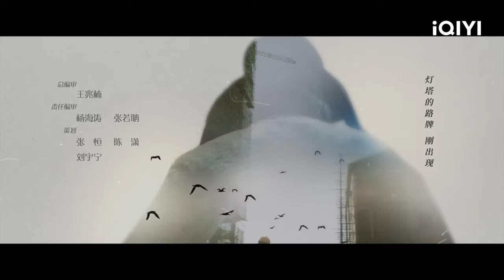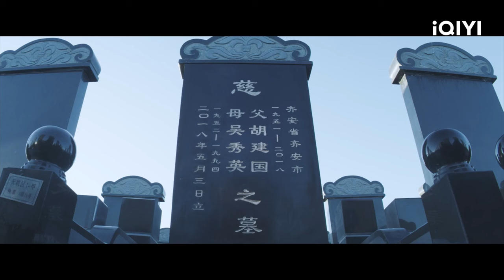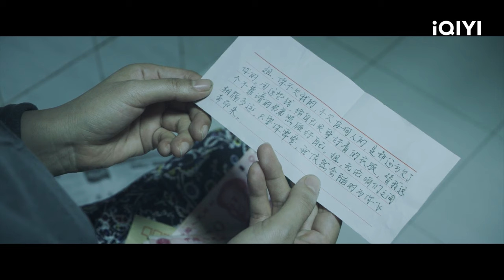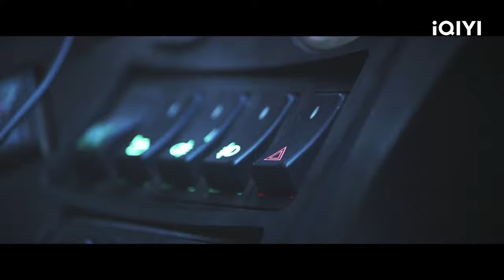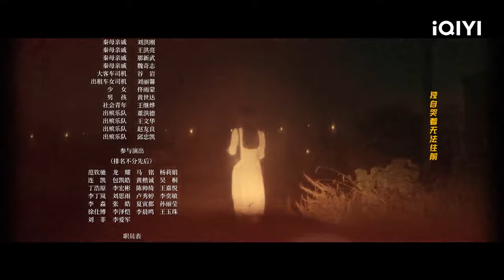【FULL】See You Again EP02:A Night of Danger | 再见，那一天 | iQIYI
【Introduction】Due to his sister being harassed and unable to bear the humiliation, Hu Guanglai impulsively went to seek revenge, but accidentally killed someone and was sentenced to life imprisonment. Life in prison was bleak, and only his unforgettable friendship and the visits of the community police could make Hu Guanglai feel the warmth of being abandoned by society and his family. The entire party is willing to remain loyal to Hu Guanglai, who was also released from prison early due to his good performance and was taken in by Mei Xiang, the owner of a funeral parlor who is also a felon. After Hu Guang arrived, he met a troubled young man named Wu Lei. In order to avoid Wu Lei from repeating his mistakes, he embarked on the path of seeking evidence to exonerate Wu Lei from his grievances. Together, the two of them regained their selves and embarked on a new life. The whole party was willing to practice their lifelong beliefs, and ultimately passed down through Hu Guanglai and Wu Lei. They used their own way to perfectly interpret what it means to be human, the most important day.

【Cast】Li Guang Jie，Rulu Jiang，Hu Jun